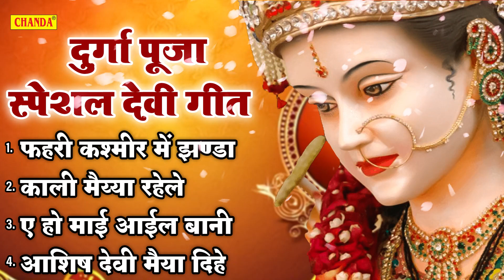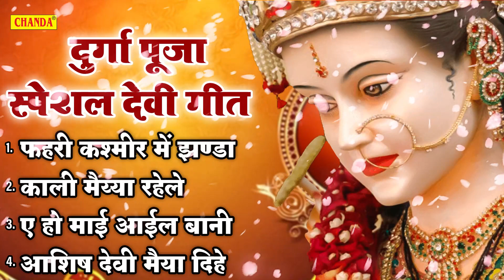दुर्गा पूजा स्पेशल - देवी भजन | Khushbu Uttam | New Bhojpuri Navratri Devi geet Songs 2023 | Chanda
Credits:

Title Song :- Bhojpuri Navratri Devi geet Songs 2023

Singer :-  Khushbu Uttam

Artist :- Khushbu Uttam

Music Label & Copyrights :- Chanda Cassette

Label - Chanda